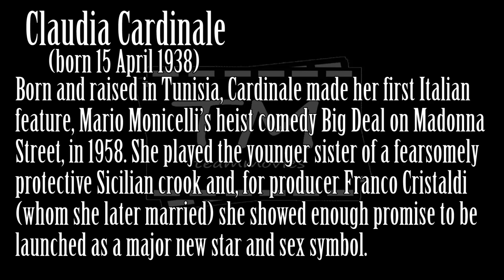Claudia Cardinale Iconic Star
Born and raised in Tunisia, Cardinale made her first Italian feature, Mario Monicelli’s heist comedy Big Deal on Madonna Street, in 1958. She played the younger sister of a fearsomely protective Sicilian crook and, for producer Franco Cristaldi (whom she later married) she showed enough promise to be launched as a major new star and sex symbol. She then went on to receive praise from none other than Pasolini for her role in Pietro Germi’s crime thriller The Facts of Murder (1959), a film which Cardinale herself has always considered key in her development as an actress.Enjoy ClaudiaCardinale video.